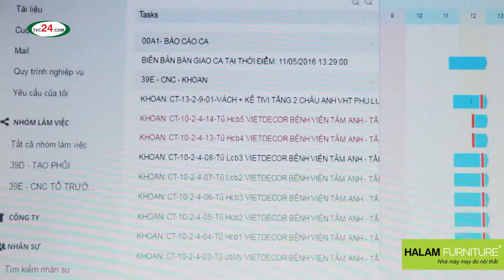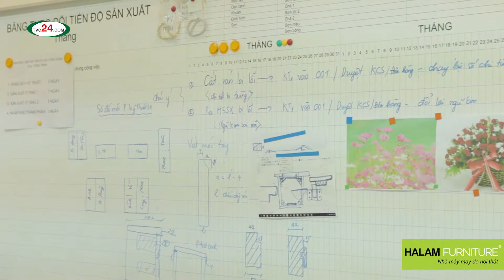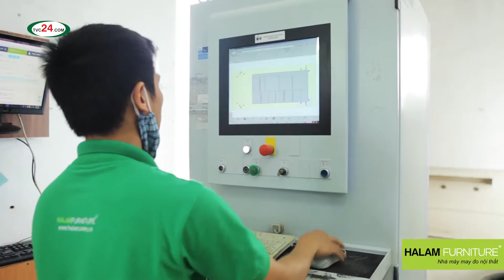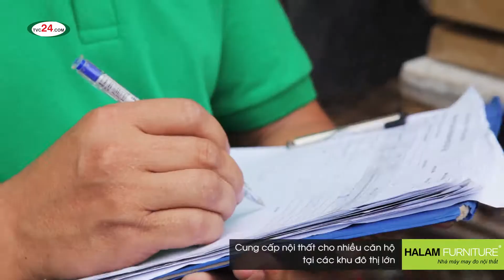Quay phim doanh nghiệp HaLam Furniture - TVC24 sản xuất video quảng cáo: 0967882206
Thu âm, Lồng tiếng, Thuyết Minh, Đọc off lời bình, Sản xuất audio, video, TVC quảng cáo, Booking phát thanh, truyền hình...